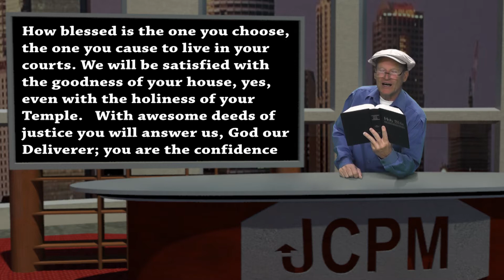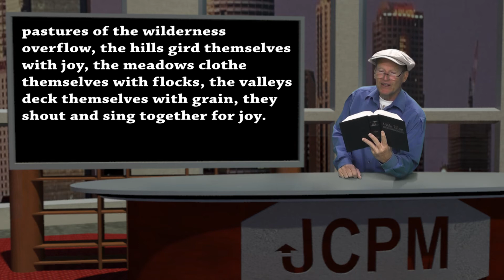Psalm 65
A reading of Psalm 65 with commentary.  Come join me for a closer walk with Jesus.